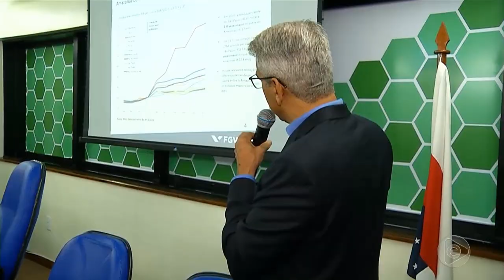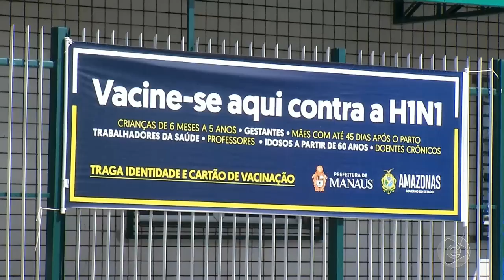6 Horas Notícias – 25 03 2019 02º Bloco